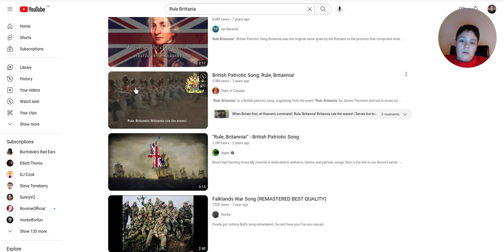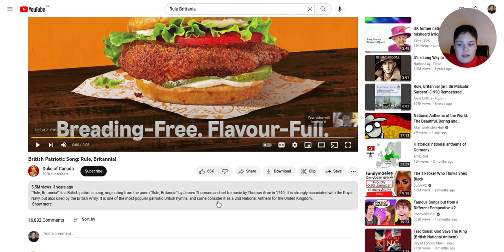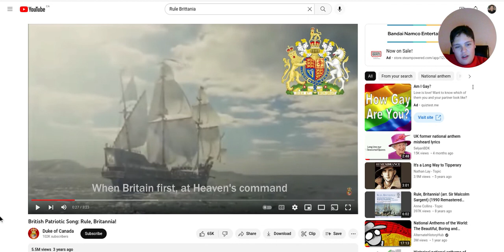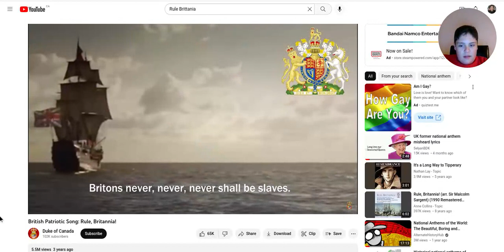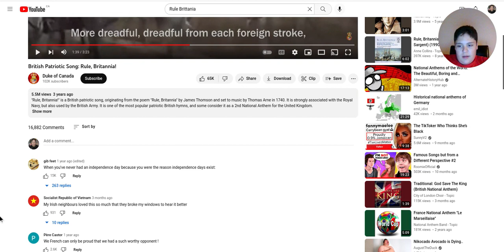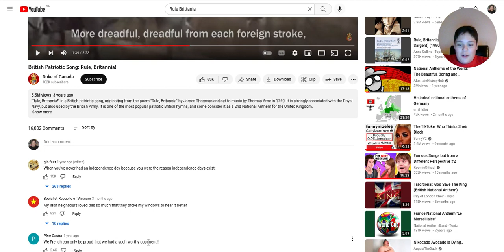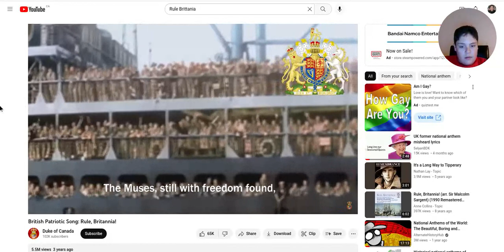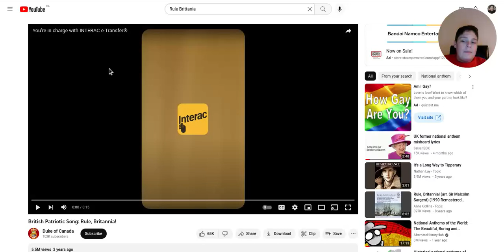CANADIAN BLIND REACTION TO RULE BRITANNIA!!!